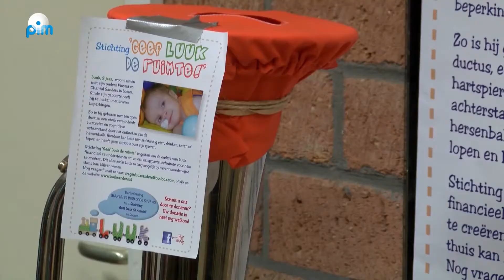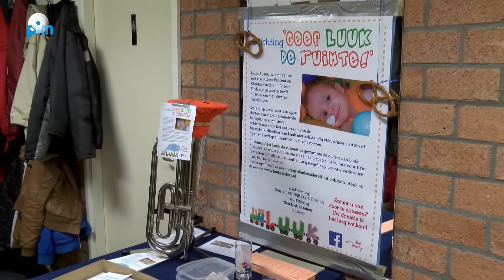Kapellenavond Gouwzeekapel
De Gouwzeekapel uit Monnickendam organiseerde een Kapellenavond met Tiroler, Beierse en Tsjechische feestmuziek. Speciaal voor deze avond had de Gouwzeekapel drie andere kapellen uitgenodigd in het gebouw van Olympia/Con-Brio aan het Galgeriet in Monnickendam, te weten De Zeevangskapel, De Kaaskapel, en De Amsterdamse Blaaskapel.

Achter elkaar traden de verschillende kapellen op. De vaak meeslepende muziek zorgde ervoor dat het publiek in de volle zaal zichtbaar genoot.

Aan het eind speelden de kapellen nog een gezamenlijk nummer (Südböhmische Polka).

Speciale aandacht was er op deze avond ook voor de Stichting "Geef Luuk de ruimte" Luuk is de kleinzoon van oud-kapellid Simon Schilder, voormalig zanger bij DeGouwzeekapel, en is sinds zijn geboorte ernstig gehandicapt en heeft veel zorg nodig. De Stichting is opgericht om de ouders van Luuk financieel te ondersteunen. Bezoekers konden hun donatie storten in een klaarstaande trompet.